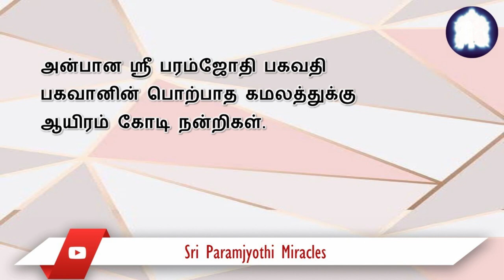ஶ்ரீ பரம்ஜோதி என்னுடைய 3.5 கிலோ தங்கம் களவு போகாமல் காப்பாற்றினார்